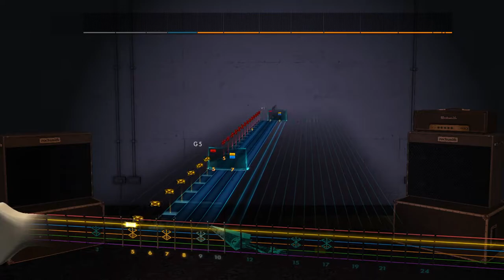Warmen - Beyond Abilities Rocksmith 2014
D Standar Tuning